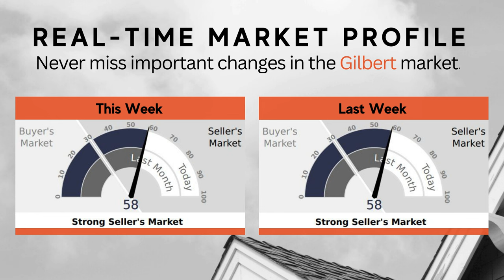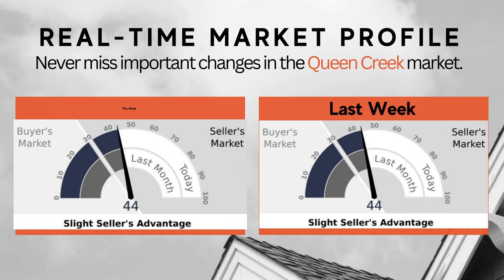Phoenix Arizona Housing Market: Trends & Insights | Living In Phoenix Arizona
**The Phoenix Arizona Housing Market: Planning Ahead for 2024**

With the end of the year approaching, many homeowners are considering the best time to put their property on the market. If you've been pondering about selling your home after the holidays or at the beginning of 2024, you're definitely not the only one.

Every year around this time, I have numerous conversations with homeowners who express a desire to sell but wish to delay their plans until the new year. While waiting can sometimes be beneficial, I've consistently observed over my years in the real estate industry that those sellers who plan ahead achieve the most success. As the saying goes, *proper planning prevents poor performance*.

It's a universal truth; most homeowners aim to sell their property for the highest price, in the shortest amount of time, with minimal stress. Given the dynamic nature of the Phoenix Arizona housing market, gone are the days where you can simply list your home and expect it to sell instantly. This is why proactive planning is essential.

If you're set on selling after the holidays or in January 2024, I recommend starting your preparations now. The holiday season is already packed with its own set of challenges - family gatherings, festive meals, and the general hustle and bustle. Adding the sale of your home to this mix without prior preparation can be overwhelming. By planning in advance, you can alleviate potential stress and ensure a smooth sale.

Remember, whether you're new to the Phoenix market or a seasoned homeowner, having a well-laid plan can make all the difference when it comes to selling your home. Your future self will surely thank you.

🆓 FREE RESOURCES:
📝 Preferred Arizona Mortgage Partner: Coming Soon